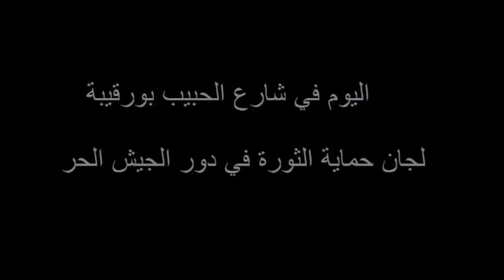الأمن يتدخل لفض المناوشات بين مساندين للنظام السوري و عناصر رابطة حماية الثورة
اليوم في شارع الحبيب بورقيبة كانت هناك وقفة مساندة لسوريا ويبدو أنها متضامنة مع النظام السوري حيث تم رفع العلم السوري وقام أحد المشاركين برفع صورة بشار الأسد وهو ما إستفز عناصر من الرابطة الوطنية لحماية الثورة الذين كانوا موجودين على عين المكان بصدد رفع شعارات ضد النظام السوري وسبوا المشاركين في هذه الوقفة ونعتوهم ب"الشبيحة" وكادت الأمور أن تتطور إلى صدام بين المجموعتين مما جعل رجال الأمن يتدخلون لفض النزاع بين "الجيش الحر التونسي" و"الشبيحة ".

صور ومونتاج : أمين مطيراوي